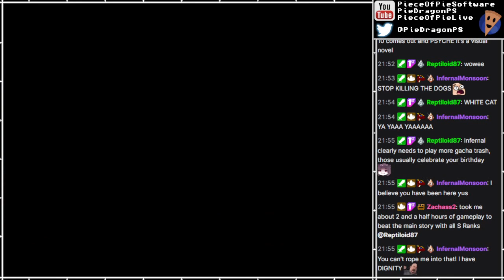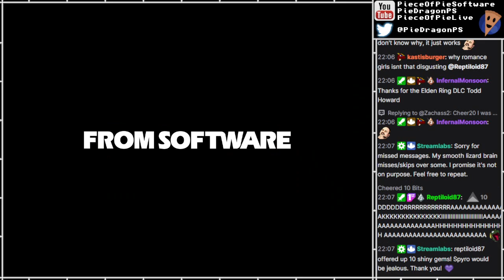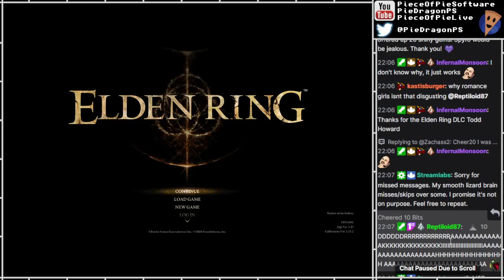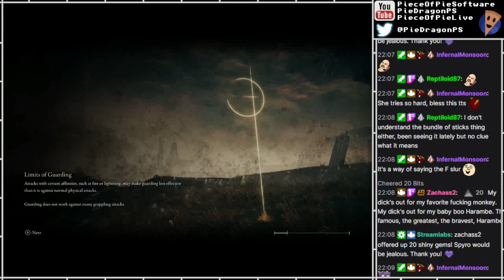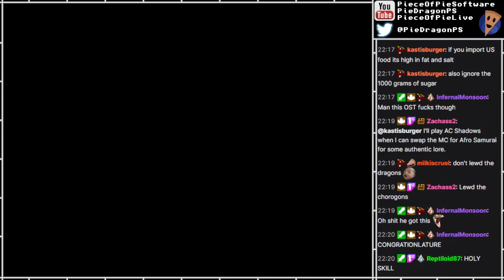Elden Ring: Shadow of the Erdtree [56]